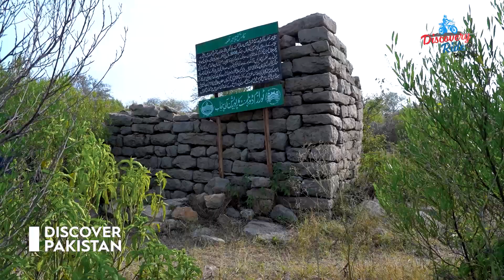Hidden City of Tulajha Near Soon Valley | 2000 Year Old Fort In Pakistan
Tulaajha is the name of a top of a mountain on which there are ruins of old palaces. This place is located near Khura in the east at a distance of about 6 kilometres. The track to reach this mountain is very difficult because one has to walk through a dense forest. Jalal ad-Din Khwarazmshah came to this place in order to find shelter while escaping from the forces of Mongols. Here, while in exile, he established this city as a temporary shelter and spent some years. The ruins of this city are still present.